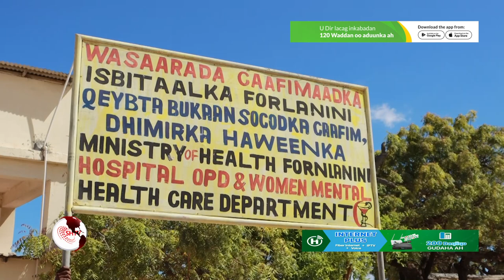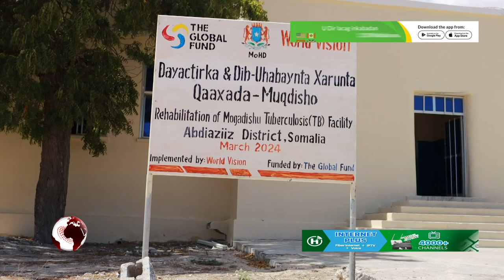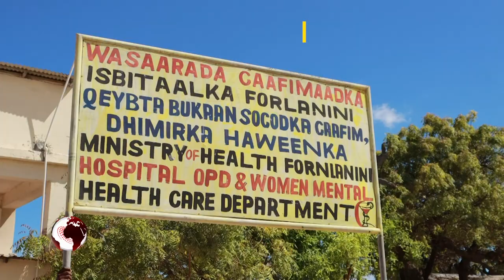Hey'adda SoDMA oo Raahiin gaarsiisay isbitaalka Laansaleeti oo ay ku jiraan dad dhimirka ka xan...